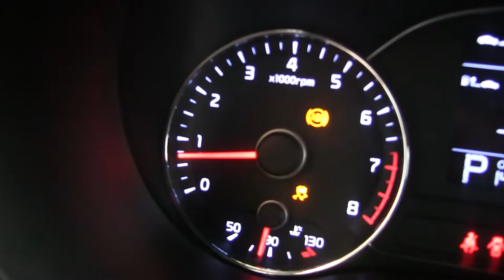Kia / Forte / 2016/ 5450834